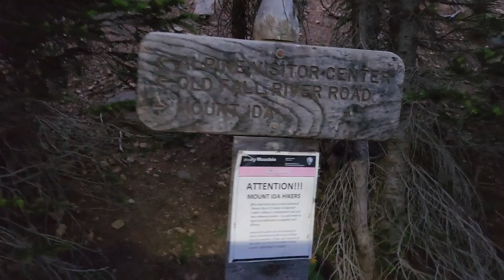Mt. Ida Hike. Rocky Mountain National Park 7/27/24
Mt. Ida from Milner Pass TH.  Summit 12,874. elevation gain 2,448 ft.  2h 10 min to summit.  A fairly easy and beautiful hike.  I starred at 525 am on a Saturday.  First to summit and passed 10s or even 100 people heading up.  Get it early.